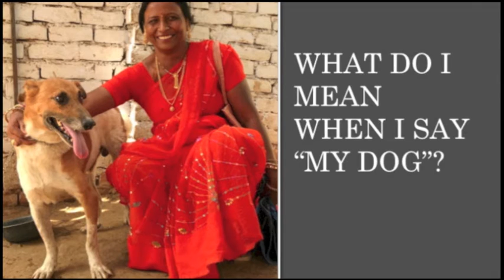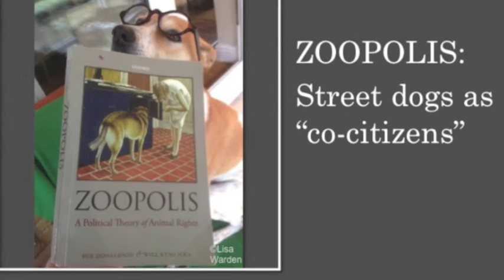City of gods, city of dogs: interspecies communities in Delhi, India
Video summary (low res): A DOGSTOP presentation by Lisa Warden, at the ICAM 2015 Dog Population Management Conference, Istanbul